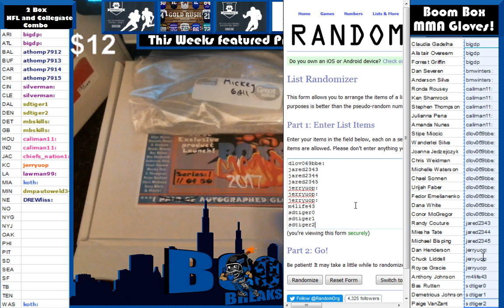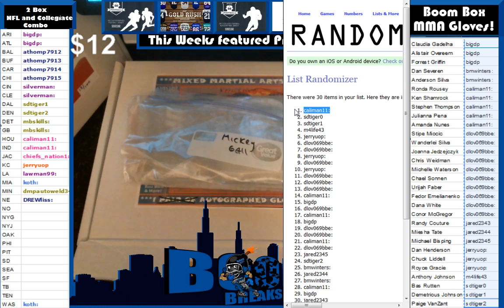1 23 16 Boom Boxes MMA Gloves Box #11 Gall